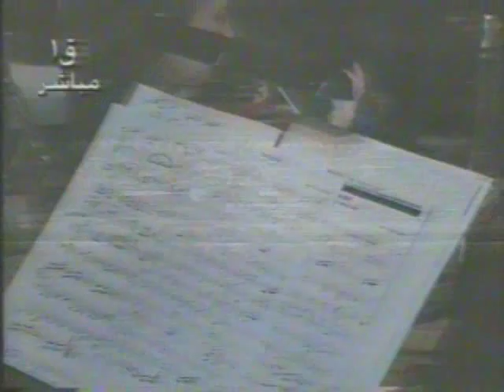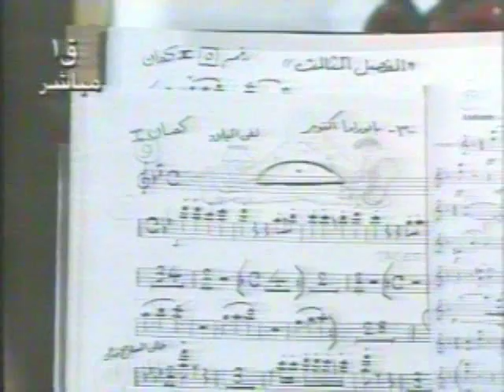إيناس عبد الدايم موسيقي ابو حنيفة النعماني Inass Abdel Dayem